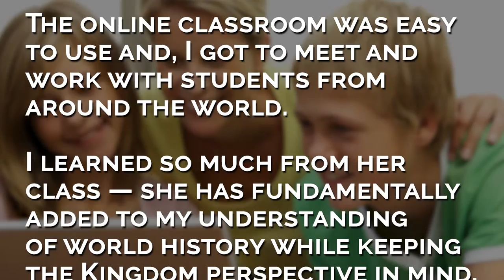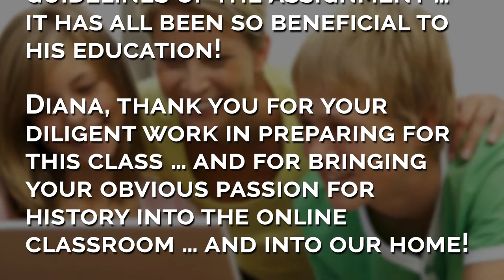Online World History Courses for Middle School & High School students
Beginning September 2017, let Diana's engaging and dynamic teaching style bring world history to life for your student! Diana will personally teach three online courses, providing opportunities for your students to delve deeply into world history ... explore related topics of their choice ... and creatively express what they have learned, including group presentations and other exciting projects!

The online courses will each provide:

One high-school credit for world history
Excellent college prep for ALL types of learners
Easy-to-use learning platform
Warm, welcoming environment where every student is respected
Both live and written opportunities for class-wide discussions
New skills in working online — including creating and uploading PowerPoint slides
Creative opportunities for group projects and presentations
Wide variety of project options, including art, music, games, drama, and cooking
Classroom structure with deadlines, tests, and grades